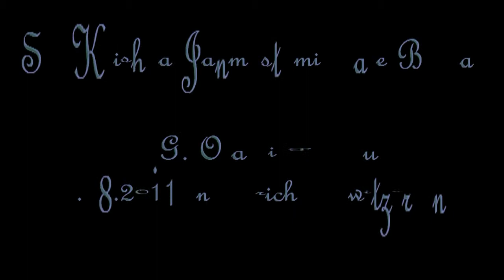Sri Krishna Jahnmastami Late Bhajan by H.G. Ojasvi Prabhu 22.08.2011 in Zürich - Switzerland